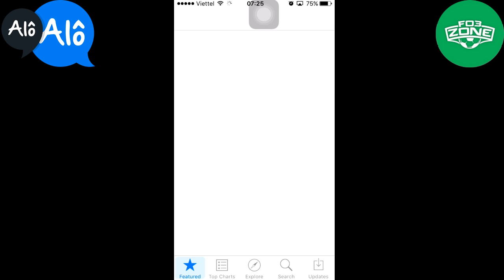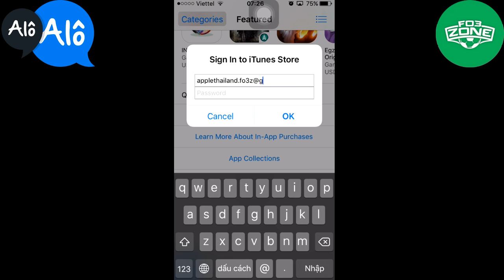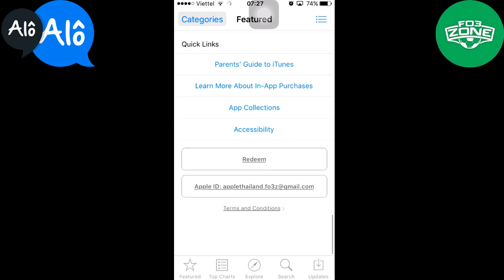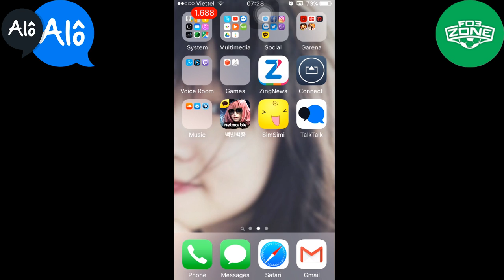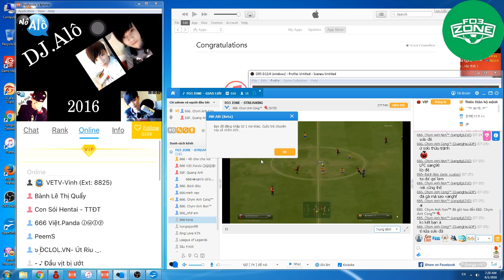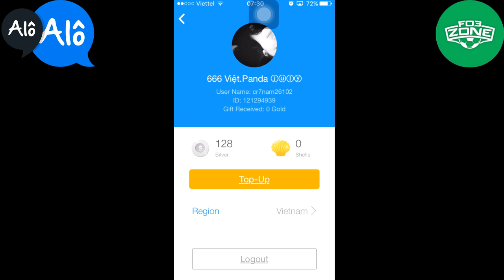FO3ZONE - Hướng dẫn tải ứng dụng Alo Alo trên điện thoại